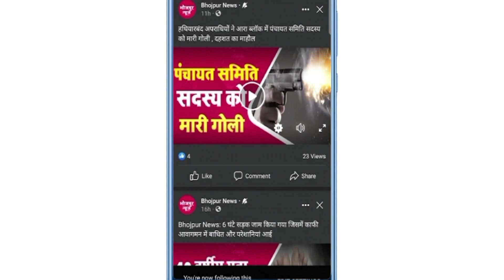साथ नाचने की जिद, नशे में बदमाश, विरोध करने पर डांसर-सिंगर को मारी गोली...